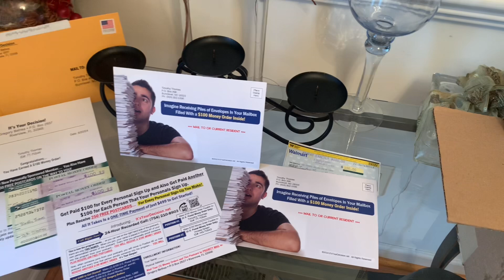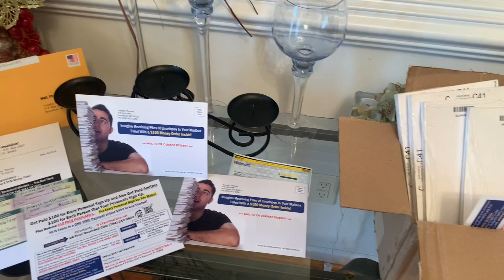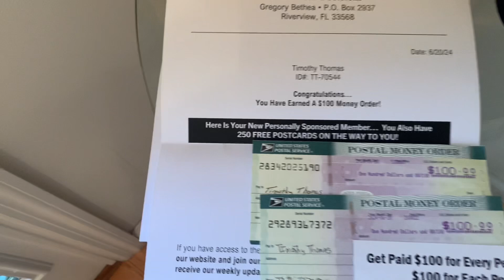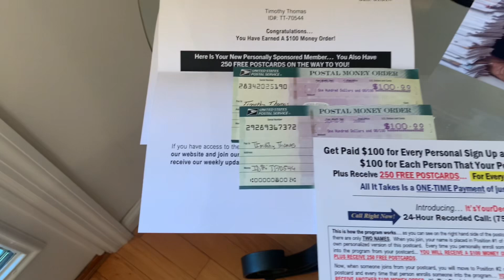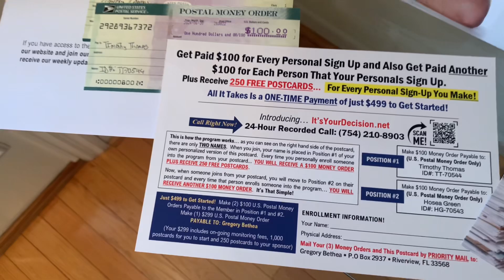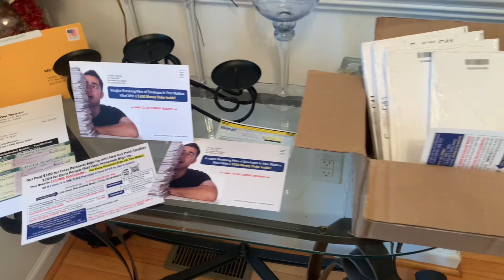Breaking News, It’s Your Decision.net Updates and Proof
Introducing It's Your Decision Postcards [Make Money Mailing Postcards]
This is very High Converting Postcard!   New Back End Program Attached.

Call And Listen to this 3.5 min Incredible 24/7

❤️ Thanks so much for viewing. I hope you enjoy this
Leveraged Profit Systems Review

Get ON Our Daily Calls.